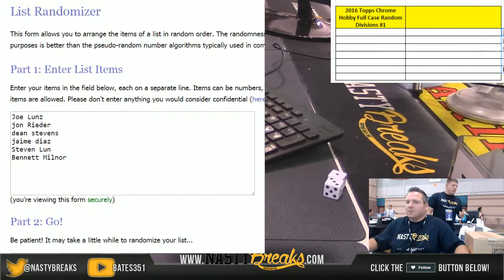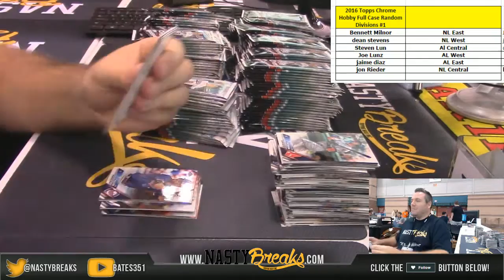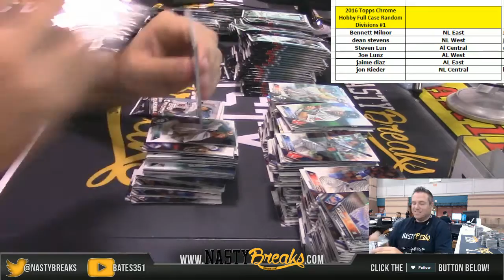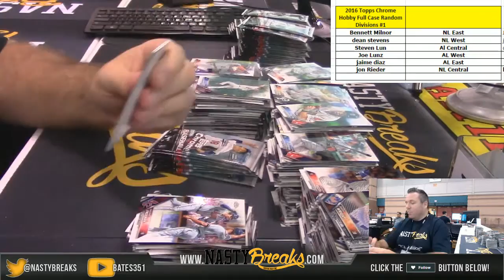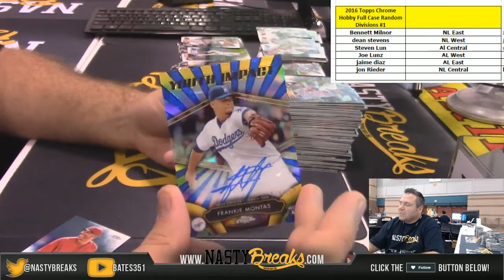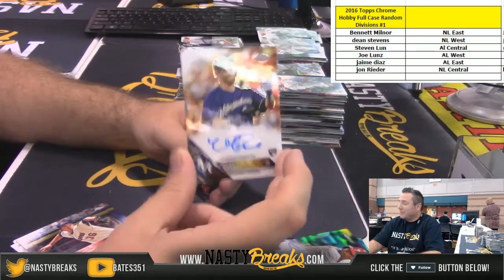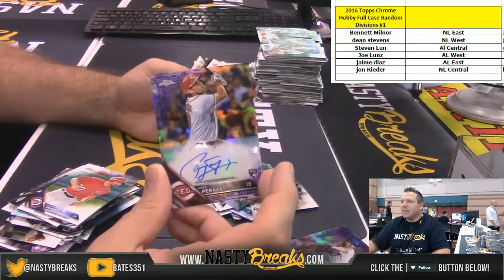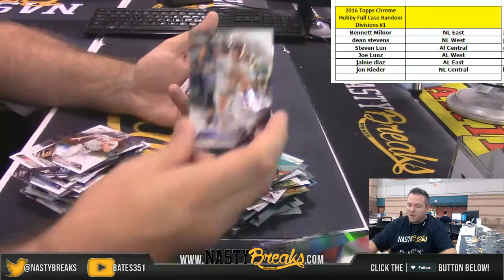8 3 16 2016 Topps Chrome Hobby Box Full Case Random Divisions #1